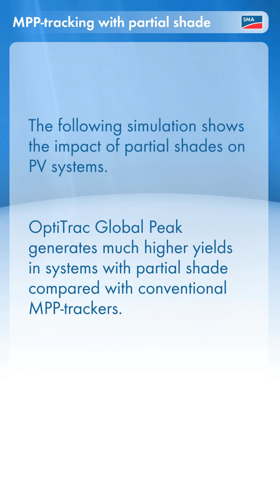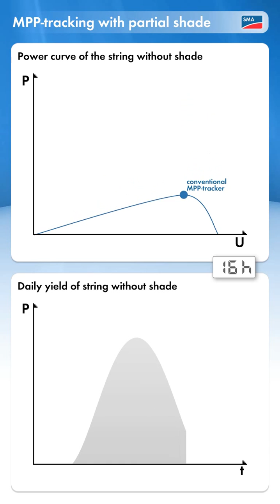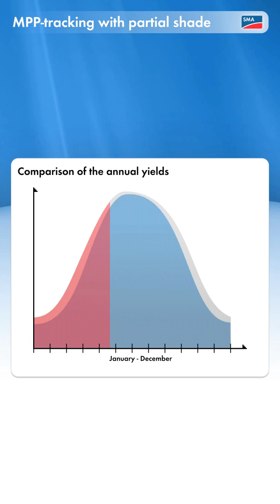11 b optitracPMPoptimo | 86/115 | UPV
Título: 11 b optitracPMPoptimo

Autor/a: Segui Chilet Salvador